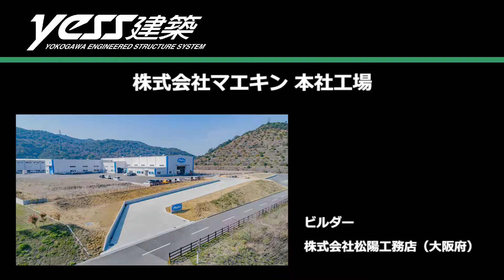システム建築「株式会社マエキン 新本社工場」空撮 - (株)横河システム建築